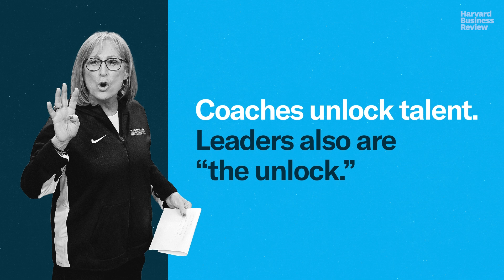The Five T's of Great Coaches - Part 7: Do Coaches Even Matter?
Having the most talented team isn’t enough.

00:00 Of course coaches matter. But how?
02:25 Coaches need to to be plumbers and poets.

Hosted by Ranjay Gulati, the Paul R. Lawrence MBA Class of 1942 Professor of Business Administration at Harvard Business School and author of "Deep Purpose: The Heart and Soul of High-Performance Companies".